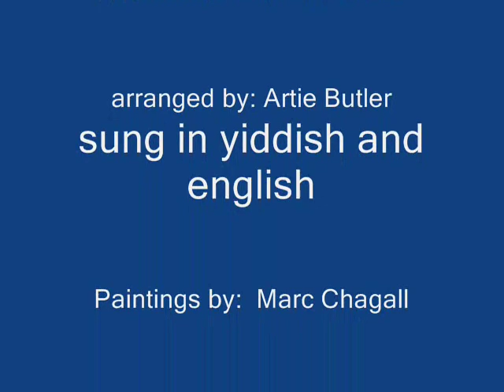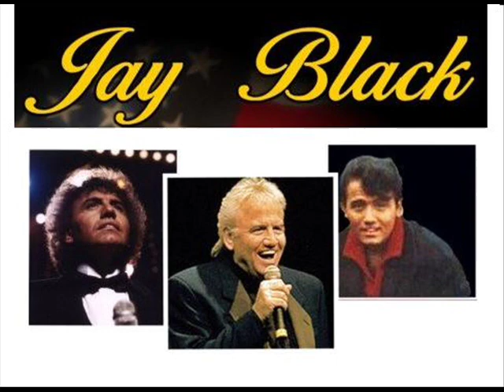"Vi iz dus geseleh?" yiddish song JAY BLACK vocal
English title: "Where is the village?".
Year 1966
Jay Black, lead singer of the pop group
"Jay and the Americans".
"Where is the Village?" (Vi iz dus geseleh?)
a well known yiddish song.
"In 1966, Jay took a standard yiddish song
and adapted it into a version to demonstrate
his feelings about the Holocaust. After a
long struggle with the record company, he
convinced them to let him record it.
While recording it he worked with Artie
Butler to help him with the arrangement
since Jay comes from an Orthodox Jewish
background. Jay Black who was born David
Blatt is the voice, the creator, and
everything you hear on that vocal.".
A superb interpretation seldom heard in
recordings of this song. I feel he showed
a facet of his personality that's quite
mature for someone in his twenties.
A young man singing about the horrors of
the Holocaust, recorded in a vinyl LP
intended for the teenagers who buy pop/rock.
First half of the song is sung in yiddish,
and the second half of the song in English.
Only one other major jewish vocalist, Steve
Lawrence, included a yiddish song in his
popular repertory, a song titled "Where Can
I Go?", also about the Holocaust period.
Steve Lawrence sang the english lyrics first,
followed by the yiddish lyrics.
Jay Black undertook a higher risk, singing
the yiddish lyrics first. "Where is the
Village?" is a gem of a yiddish song, and
Jay Black's curriculum should indicate
popular vocalist, and yiddish singer.

"Where is the Village?" sung in Yiddish
and English

Paintings by MARC CHAGALL.Born in Vitebsk,
Belarus.( White Russia).
Yiddish lyrics:
Vi iz dus gesele,
Vi iz dos shtib,
Vi iz dos meydele,
Veimen ich kh'hob lieb,
Jot iz dos gesele,
Jot iz dos shtib,
Jot iz dus meydele.

la,la,la.

Bilingual version of VI IZ DUS GESELE by
Jay and the Americans, the pop group from the 1960's made up
of jewish boys. The song titled in english WHERE IS THE VILLAGE?
Vocal by Jay Black ( born David Blatt), lead singer of JAY AND THE AMERICANS.
( VI IZ DUS GESELE) is included in the CD : JAY AND THE AMERICANS: It begins with a poem like intro in english about the
loss of father, mother, sister, brothers and sweetheart ( spoken
or better said recited). The great arrangement is by Artie Butler, who has also
arranged songs for Frank Sinatra and Barbra Streisand. It is an
excellent presentation of this song. All I can say is
The song is also known as "Vu iz dus geselle" "Vu iz dos gesele" , "Vi iz dus
gesele" "Vi iz dos geseleh" "Vi iz dus gesele" "Vi is dus gessele"...

MARC CHAGALL: (from Wikipedia)
"Marc Chagall (Yiddish: מאַרק שאַגאַל; Russian: Марк Захарович Шага́л; Belarusian: Мойша Захаравіч Шагалаў Mojša Zacharavič Šahałaŭ) (7 July 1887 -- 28 March 1985) was a French painter of Russian-Jewish origin who was born in Belarus, then part of the Russian Empire. Among the celebrated painters of the 20th century, he is associated with the modern movements .
Biography

Marc Chagall was born Moishe Shagal (משה שאגאל - Shagal is a dialectal, North-Eastern Yiddish variant of the surname "Segal", an acronym of סגן לוי Segan Levi, meaning "Assistant Levite"); his name was rendered in the Russian language as Mark Zakharovich Shagalov. Chagall was born in Vitebsk, Russian Empire (now in Belarus), the oldest of nine children in the close-knit Jewish family led by his father, a herring merchant Khatskl (Zakhar) Shagal, and his mother, Feige-Ite. This period of his life, described as happy though impoverished, appears in references throughout Chagall's work."

Jay Black
AKA David Blatt
Born: 2-Nov-1938
Birthplace: New York
Шар голубой
Еврей